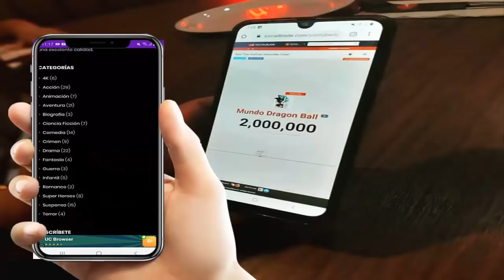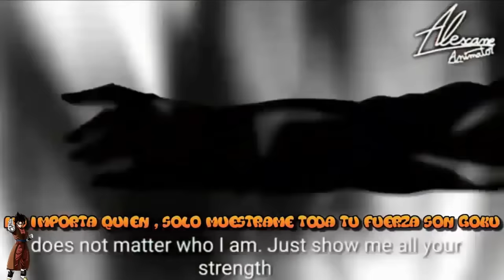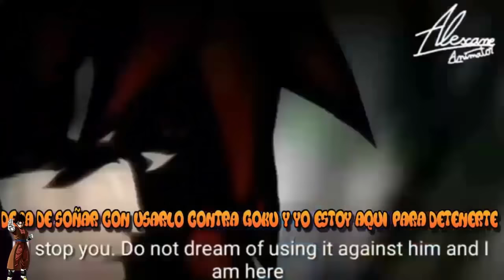Super Dragon ball Heroes: "Finale Episode" -"Una nueva misión ha comenzado" - Alternativo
Este contenido no es el Oficial y ha sido creado simplemente con fines de Entretenimiento...

💢CREADOR💢

MUNDO DRAGON BALL 2020 ©